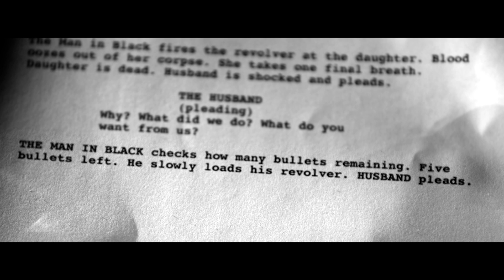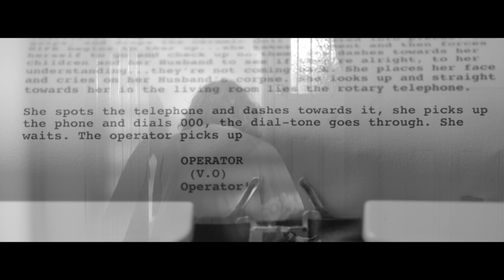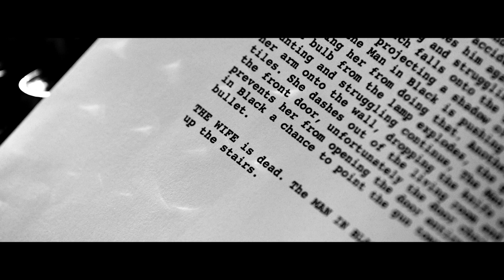Untitled | Award Winning Noir Suspense Thriller Short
"Untitled" is a 2018 noir suspense thriller short about a screenwriter who writes a home invasion thriller about a housewife acting on vengeance against a killer, after he slaughters her entire family.

A story about vengeance and passion, this short questions if one has to experience an event in order to create pure art.

Originally released in a 5.1. Surround Sound Mix for theatrical release, this is a stereo mix version.
Created under the guidelines of a major work submission at SAE Creative Media Institute.

*Award Winner for "Best Noir Short" in Film-Ed: The International Student Film Festival 2019
*Award Winner for "First Place" in Now In Colour Film Festival 2019
*Award Winner  for "Best Indie Spirit Award" in Sydney Indie Film Festival
*Award Winner for "Best Horror/Thriller Short" for "Changing Face International Film Festival"
*"SemI Finalist"  for Motion for Pictures 2020 Film Festival

*Official Selection for the Film-Ed: The International Student Film Festival 2019
*Official Selection for the Now In Colour Film Festival 2019
*Official Selection for the L.A. Neo Noir Novel, Film & Script Festival
*Official Selection for the Sydney Indie Film Festival
*Official Selection for the Changing Face International Film Festival.
*Official Selection for the Motion for Pictures 2020 Film Festival
*Official Selection for Studio 66 Movie Nights Festival